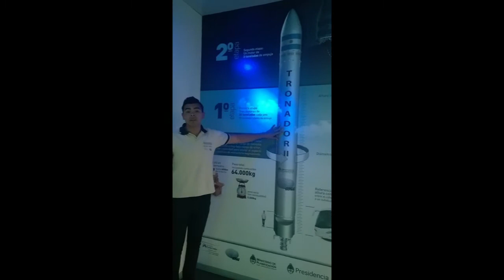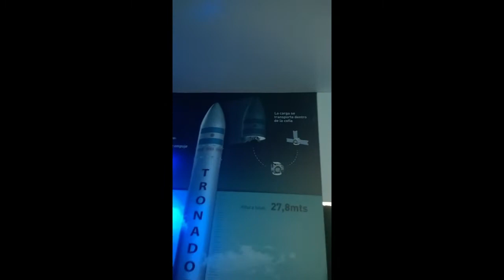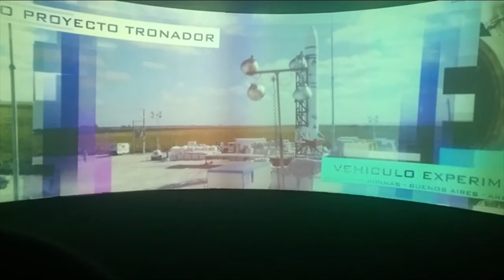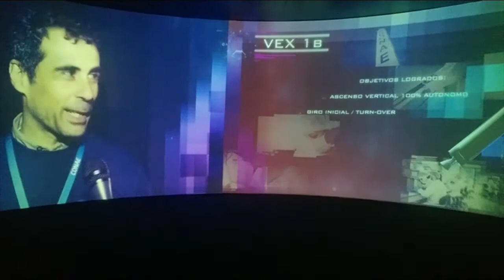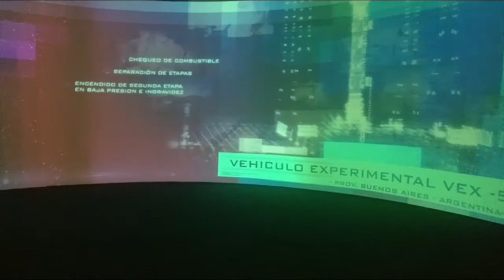Proyecto Espacial Tronador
El proyecto de Argentina para construir sus propios transbordadores al espacio. Desde el Centro de Lanzamientos en Punta Indio, provincia de Buenos Aires.